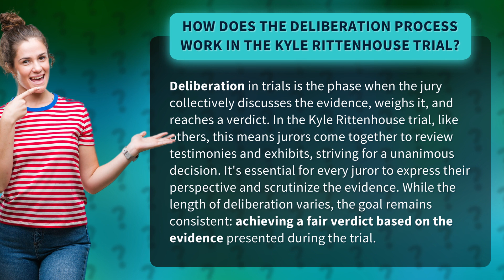How Does the Deliberation Process Work in the Kyle Rittenhouse Trial?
Decoding Deliberation: Inside the Kyle Rittenhouse Trial • Decoding Deliberation • Uncover the inner workings of the Kyle Rittenhouse trial as we delve into the intriguing deliberation process. From examining testimonies to reaching a unanimous verdict, witness how justice is pursued through rigorous scrutiny and collective decision-making.